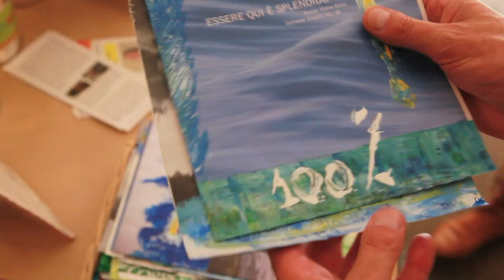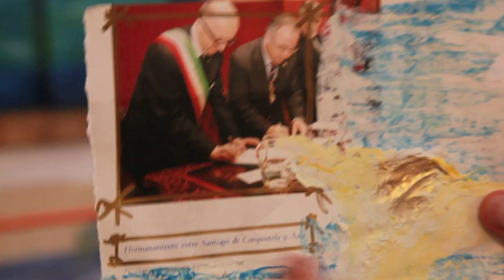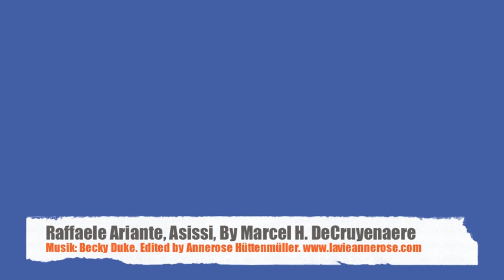Christo 100%. Raffaele Ariante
The artist Raffaele Ariante in his Atelier in Assisi, about his project "Christo 100%". Filmed by Marcel H. DeCruyenaere. Edited by Annerose Hüttenmüller. Music: Becky Duke.